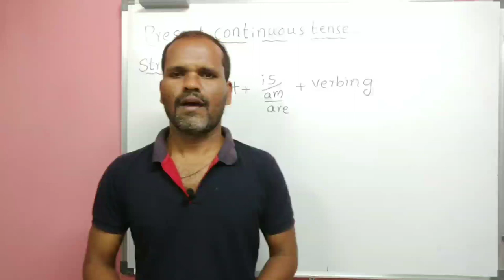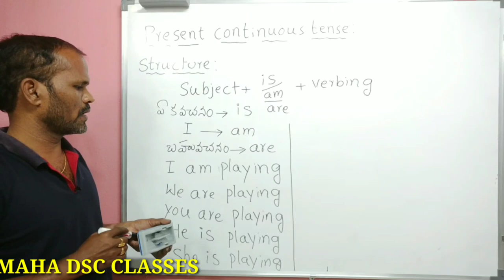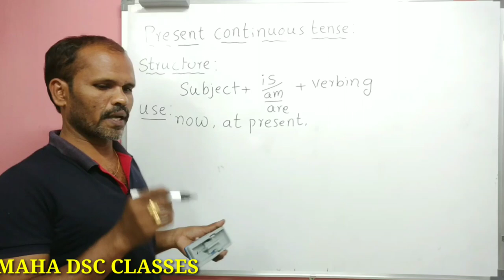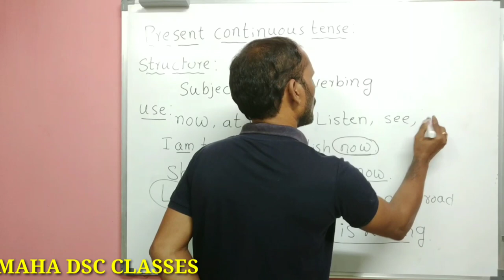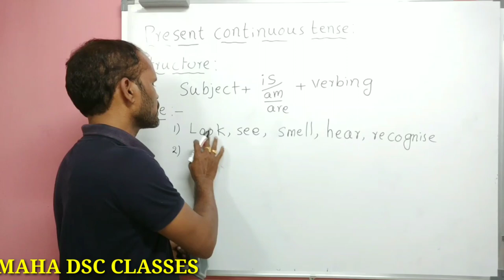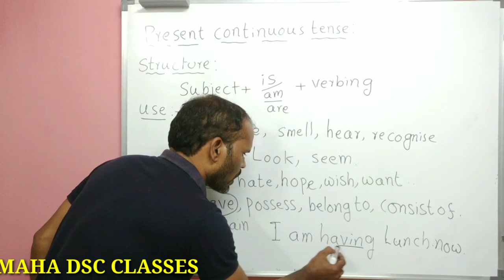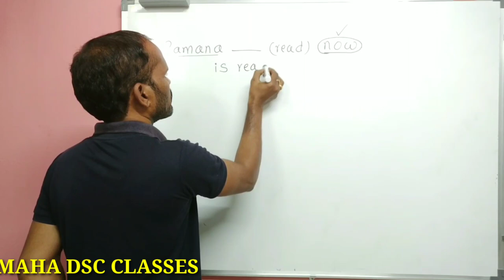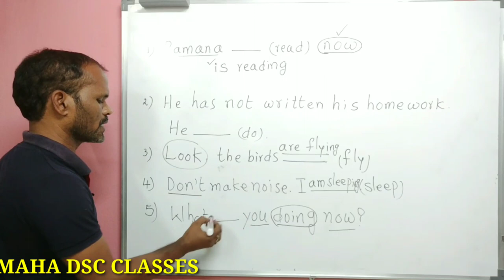DSC TET ENGLISH/ TENSES/ PRESENT CONTINUOUS TENSE